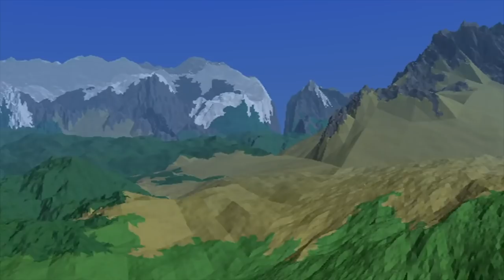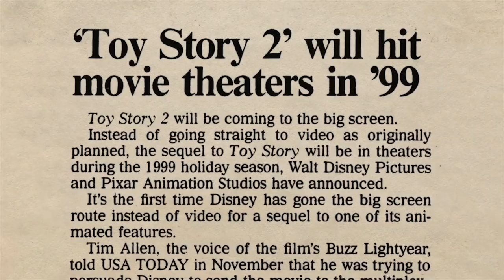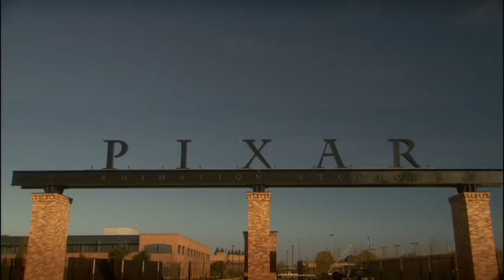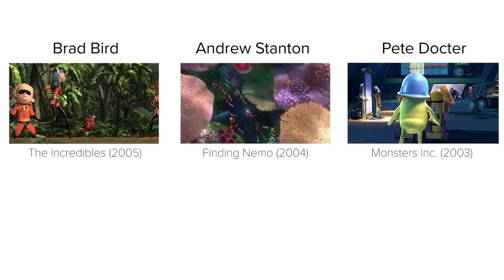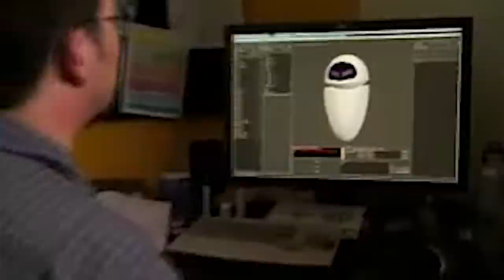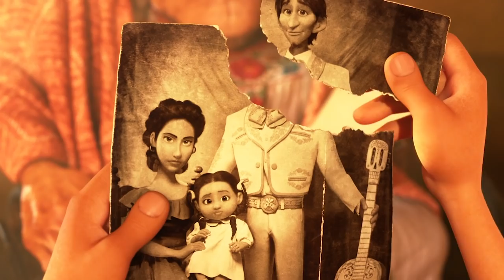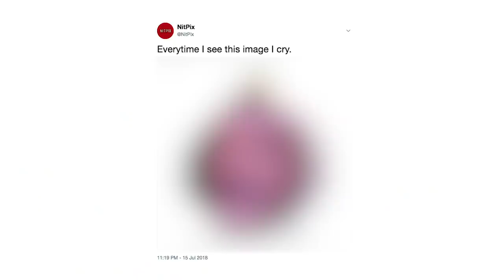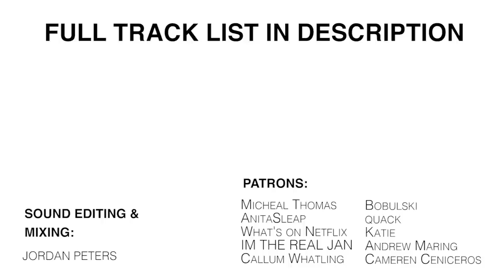Is Pixar Dead? - NitPix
Pixar is one of the greatest film studios of all time, but that mojo that was so present in the early days is now fading. This makes us ask the following questions; Did we need a sequel to Monsters Inc, Toy Story, Finding Nemo and Incredibles? Is Inside Out and Coco a cinematic masterpiece? Is Pixar dead?